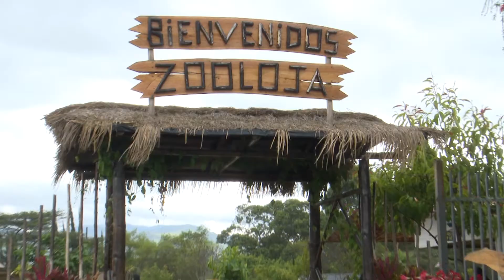Niños y niñas forman parte del taller vacacional gratuito “Conociendo a los animales silvestres